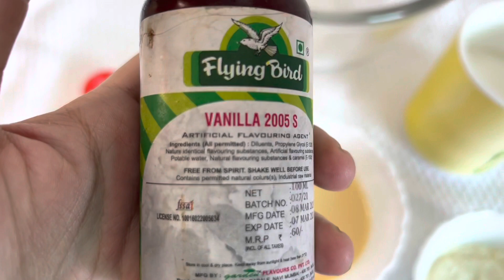Home made vanilla ice cream|| ramzan special || vanilla ice cream with honey flat noodles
1 cup Good whole some raw milk, milk maid 1/2 cup, milk powder 1/4 cup, vanilla essence 1 tsp,
Honey flat noodles - wheat atta til 🍯 honey